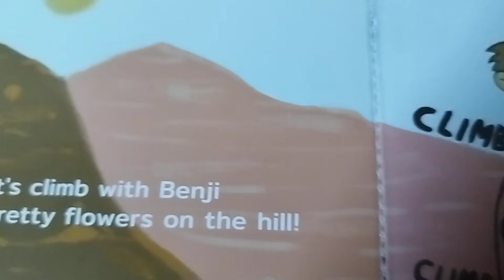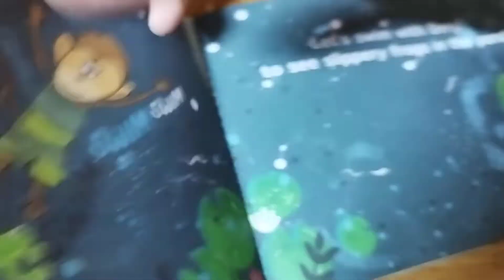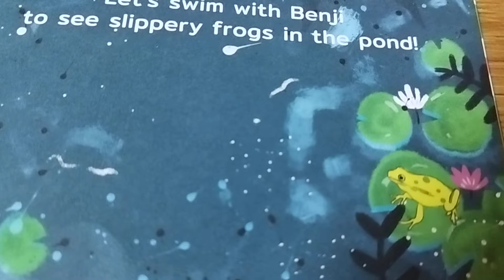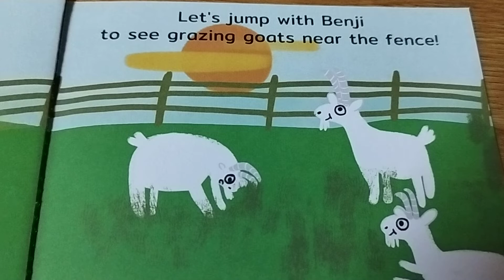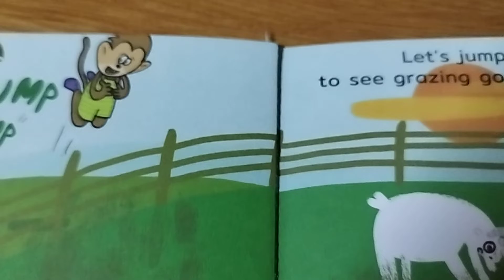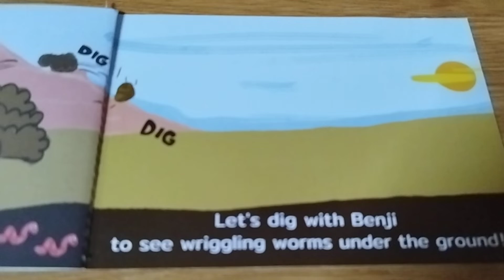Benji Look All Around Story in Hindi ||Short Story ||Kids Short Stories ||Kids Story Videos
- Benji Look All Around, is a short Story book by Flinto.
- Description of the story is illustrated in this video.
- This is a small size picture book for kids.
- I am sure, your children are going to enjoy this book.
- Narrations comes in Hindi and English.